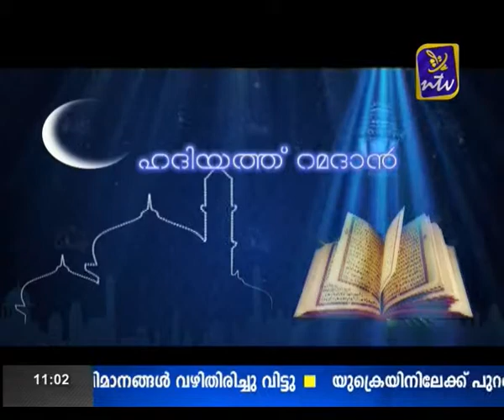Hadiyat Ramadan July 18 part 3